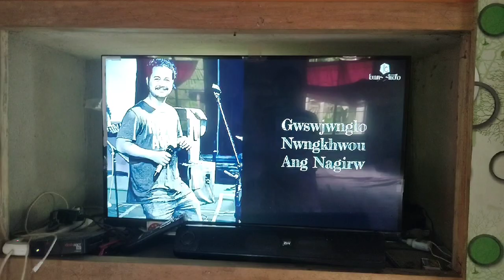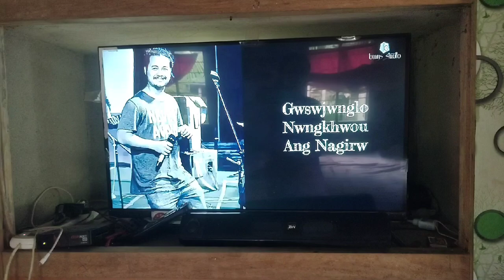How to paint 🎨🖌️😅|| Today I'm painter 😅